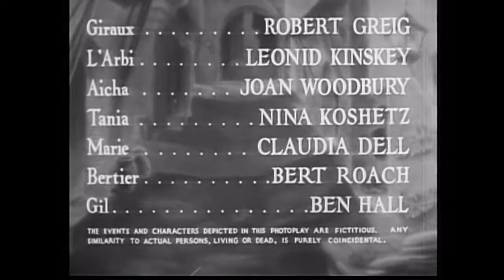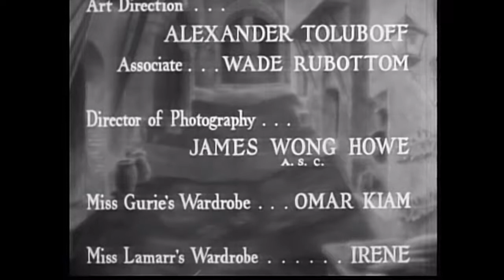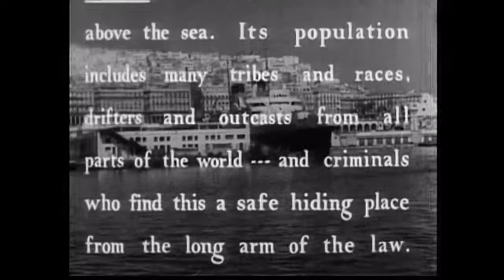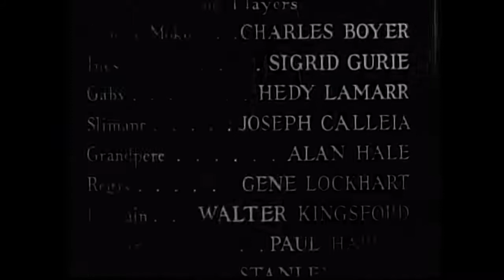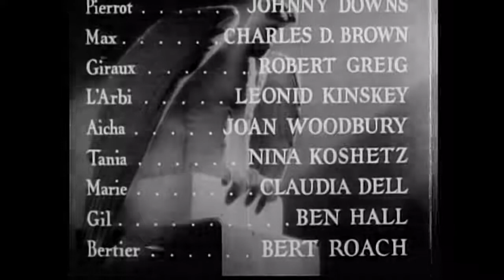Algiers [1938]- Full Movie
Directed by
John Cromwell

Produced by
Walter Wanger

Written by
James M. Cain (additional dialogue)

Screenplay by
John Howard Lawson

Based on
Pépé le Moko
(1937 novel)
by Detective Ashelbe
Pépé le Moko
(1937 film)

Starring
Charles Boyer
Sigrid Gurie
Hedy Lamarr

Vincent Scotto
Mohamed Ygerbuchen

Cinematography
James Wong Howe

Edited by
Otho Lovering
William H. Reynolds

Production company
Walter Wanger Productions

Distributed by
United Artists

Release date
August 5, 1938 (US)

Running time
99 minutes

Country
United States

Language
English